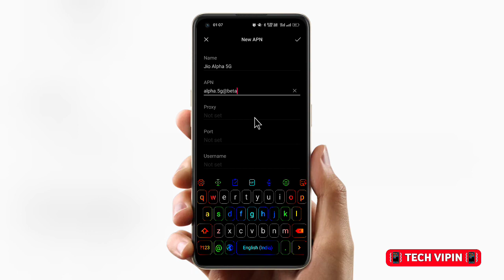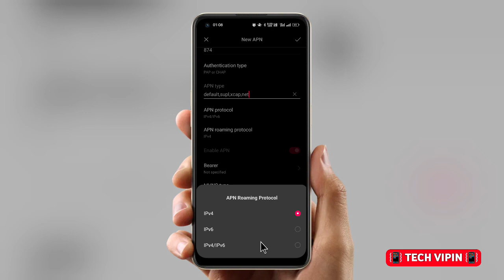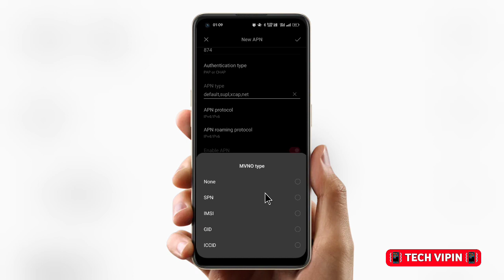📳 Jio True 5G Setting in 4G SIM & Get 5G Internet Speed || Jio 5G Speed Increase 2022 🔥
Thank u ❤

Iss Video Ko complet Dekhe ...

Topic Cover :

jio net speed kaise badhaye 2022
jio apn
techy key hindi  jio apn
jio server down
jio sim not working
jio network down
jio server down today
today jio network problem
jio mobile network problem
jio tower problem  jio signal problem
jio network signal problem
my jio network is not working
jio volte not working
jio network fast kaise kare
jio net slow problem solution
jio net problem solution
jio net issue
jio slow speed
jio proxy for high speed
jio net setting
5g apn settings for jio
jionet proxy
jio apn settings for high speed internet
how to increase jio network
latest apn setting for jio
jio slow speed problem
jio slow net problem 2022
jio fast apn settings 2022
jio fastest apn settings 2022
how to solve jio net speed problem
jio high speed apn settings 2022
jio high ping problem
access point setting for 4g
jio settings for high speed internet
jio setting
how to improve jio net speed in mobile
jio latest apn
internet settings for jio 4g
jio signal problem solution
net setting jio
jio problem
jio ping problem
jio sign in to network problem
network settings for jio 4g
jio low network problem
jio no service problem solution
jio no network problem
how to increase the speed of jio 4g
jio not registered not network
jio not working
jio net speed settings 2022
how to make jio net speed faster
how to fast jio net speed
access point setting for jio
default apn settings for jio
latest apn for jio
jio high speed internet setting
best apn for jjo
new apn setting jio
new apn for jio
jio